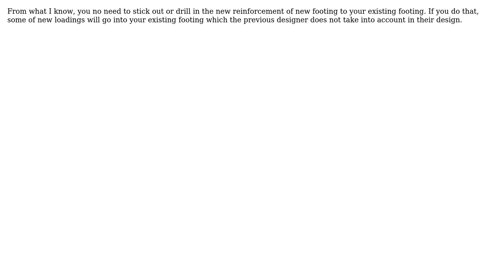Can a new foundation be dug alongside an existing house with a deep foundation without...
Engineering: Can a new foundation be dug alongside an existing house with a deep foundation without compromising the structural integrity of the existing house?

With thanks & praise to God, and with thanks to the many people who have made this project possible! You are responsible for your own actions.